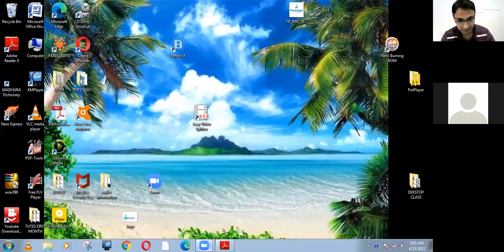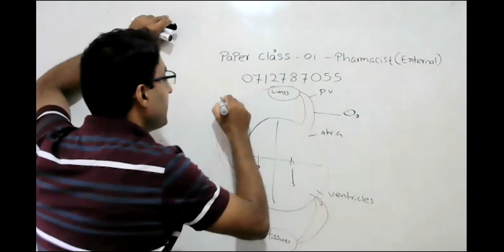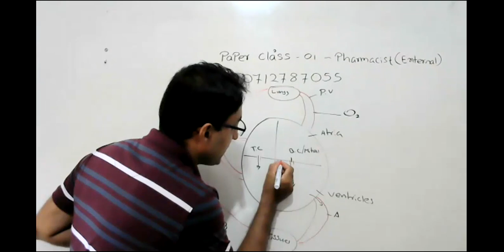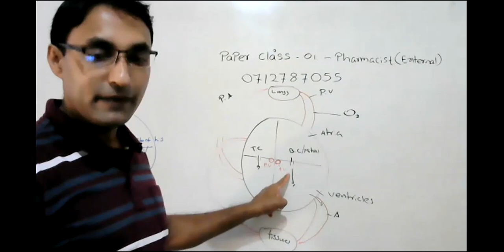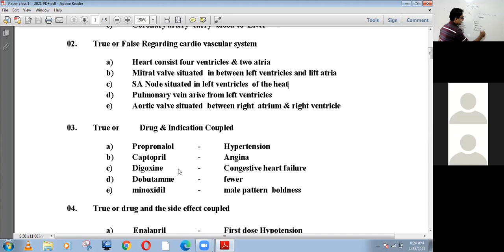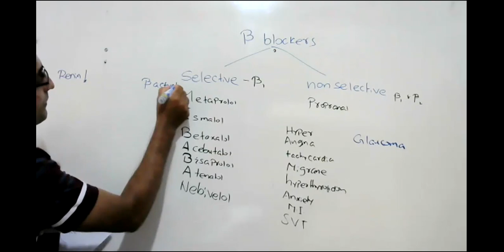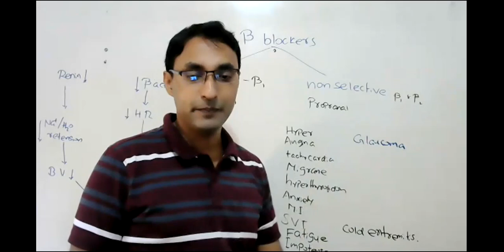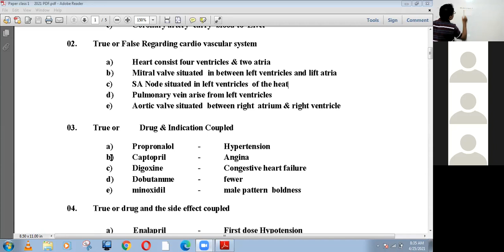PAPER CLASS 1- PHARMACIST EXTERNAL